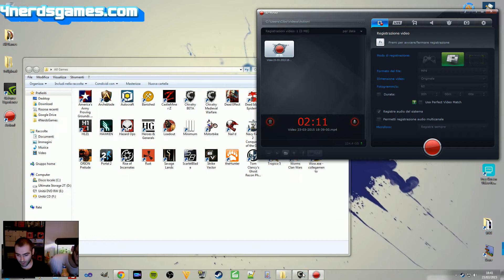Chivalry Medieval Warfare - Sfida Alcolica - Ogni Morte un Chupito Ep1